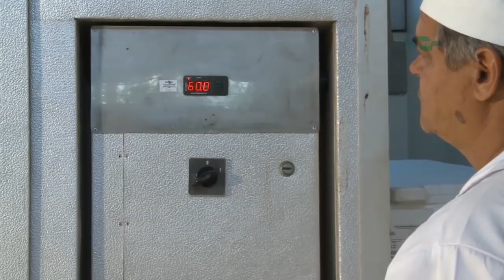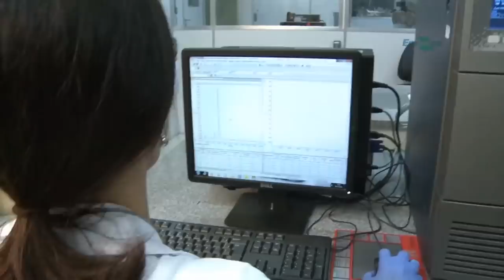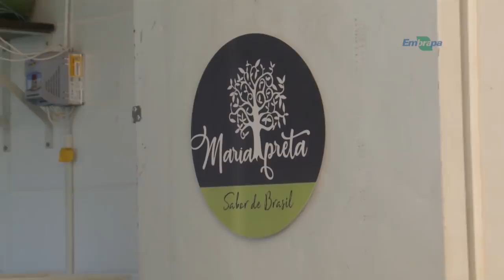Rio Grande Rural #1043 09/12/18 3º bloco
Corantes naturais de frutas tropicais promovem beneficio à saúde 1
Vamos conhecer o trabalho desenvolvido pela Embrapa para obtenção do corante da casca da jabuticaba. Vamos saber tb quais as vantagens do uso dos corantes naturais em relação aos sintéticos, aqueles produzidos artificialmente. Acompanhe no quadro janela rural.

Corantes naturais de frutas tropicais promovem beneficio à saúde 2
Agora vamos conhecer os desafios para os corantes naturais se consolidarem no mercado. Vamos conhecer tb o trabalho de uma produtora no interior de São Paulo. A propriedade dela tem jabuticaba em abundancia durante a safra. E a partir da parceria com a Embrapa, ela já utiliza os corantes de jabuticaba em alimentos produzidos na agroindústria da propriedade. Confira os detalhes na segunda reportagem do quadro janela rural.